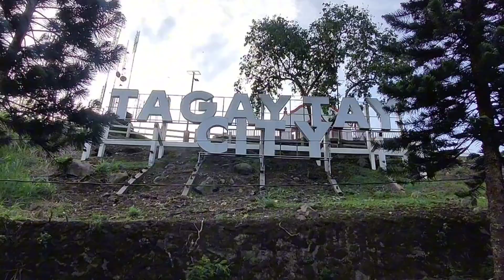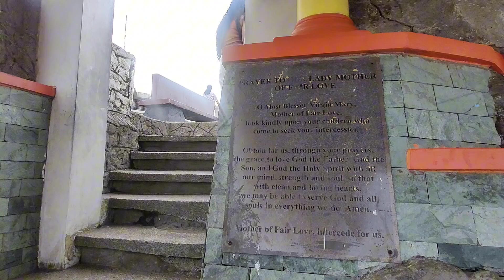American friends first time in the PHILIPPINES || Exploring Tagatay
My friend and her family surprised us with a visit here in the Philippines. Although they were here only for a short period of time ( 4 days 😱) their trip was memorable. We had so much fun showing them around and being their tour guide 😉.